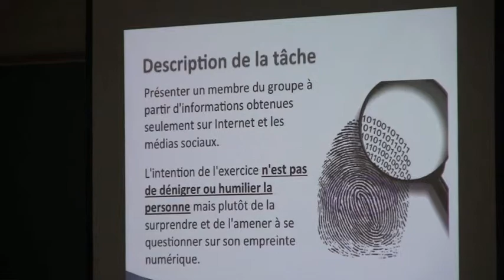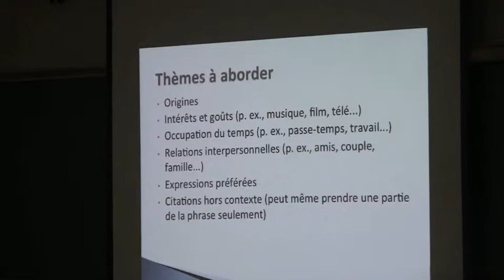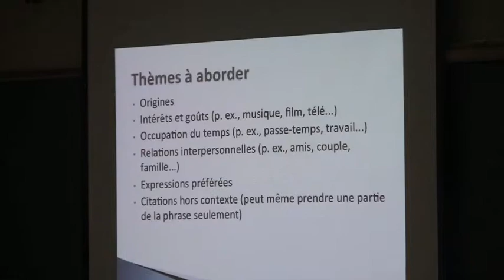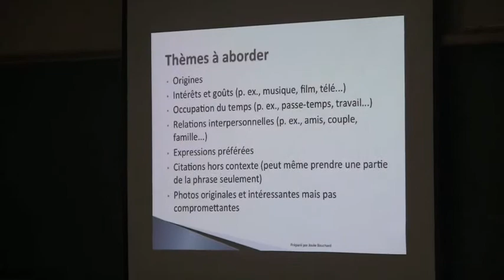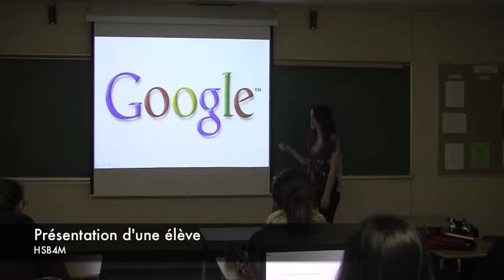Mon ami virtuel - Devenir cyber-responsable - ESC L'Escale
Série de vidéos pour la Matrice d'intégration des technologies, Initiative des écoles à l'ère numérique, Destination réussite, volet II,